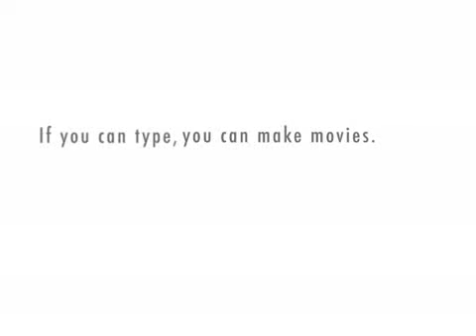Proposal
Matt's return